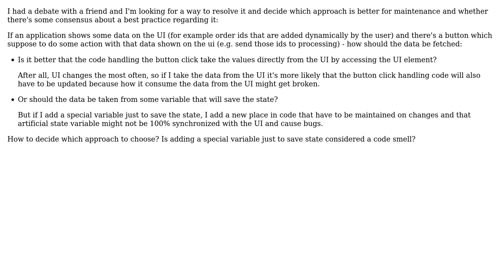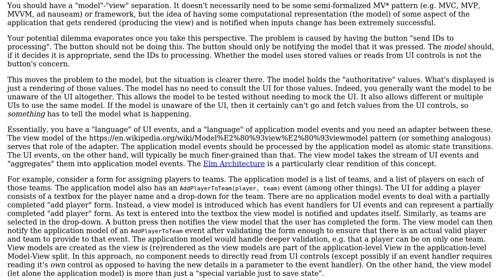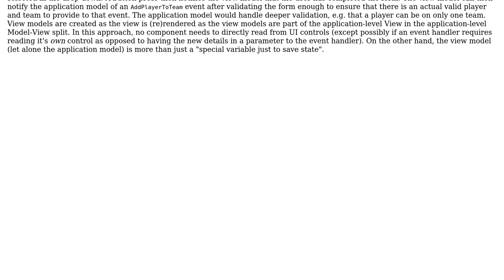Software Engineering: Get value from UI element or from variable (2 Solutions!!)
Software Engineering: Get value from UI element or from variable

With thanks & praise to God, and with thanks to the many people who have made this project possible! | Content (except music & images) licensed under CC BY-SA | Music | Images & others | With thanks to user Ewan user Derek Elkins left SE user BornToCode and the Stack Exchange Network Trademarks are property of their respective owners. You are responsible for your own actions.